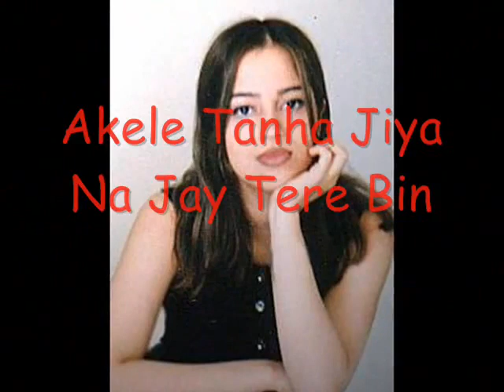m fyaz narowal my best song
fyaz pakistan narowal paindbarhman  saudi arbai 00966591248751